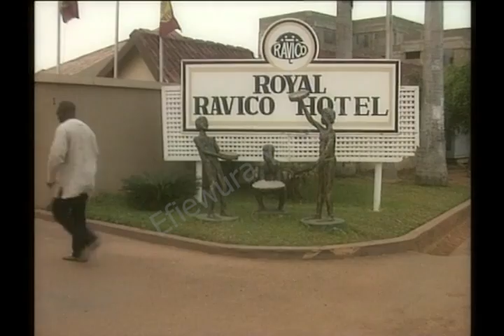Efiewura TV series OLDSKUL Naana grabs Koo Fori EP 25